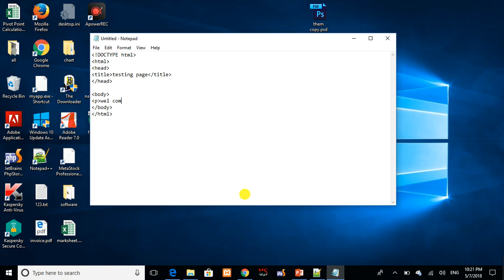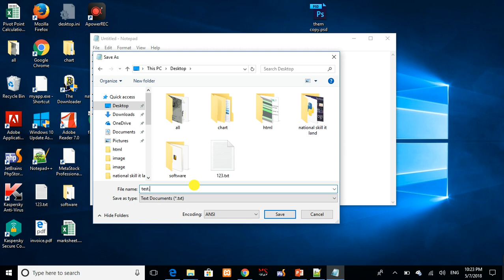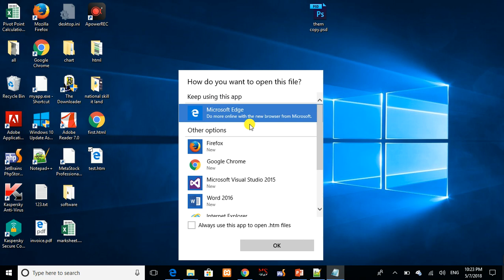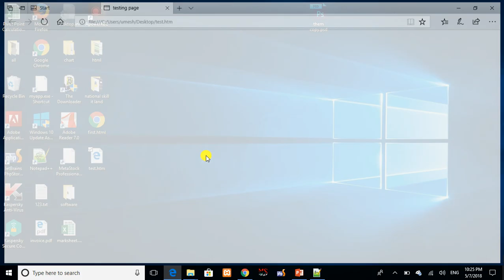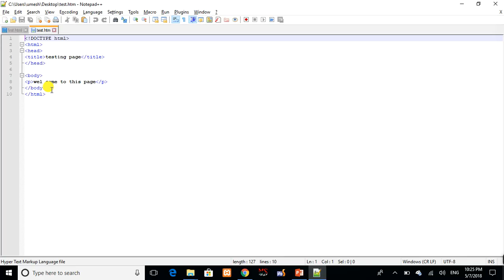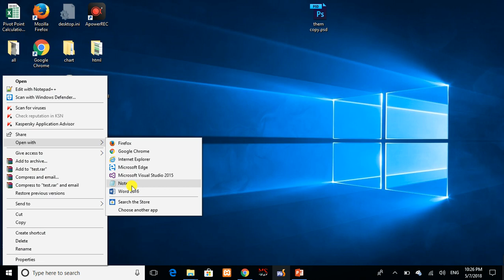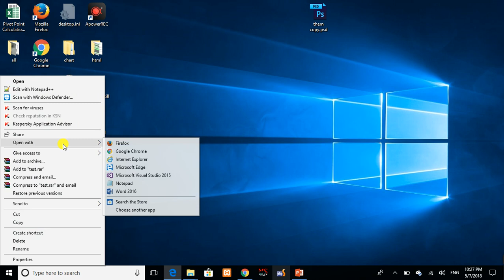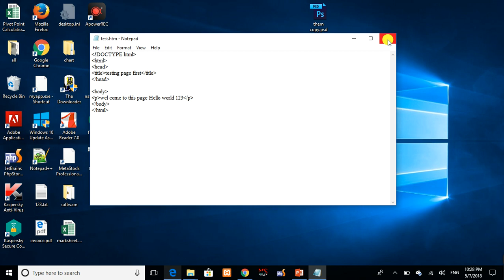How to Create First Html Page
in this tutorial how to create first html page step by step describe in Nepali language
1 open notepad and write code
2 save this document with .html or .htm extension file name
3 now open this html file into web browser

refresh press f5 on keyboard